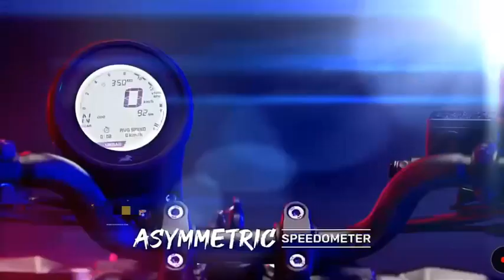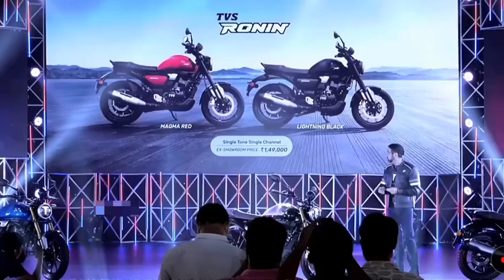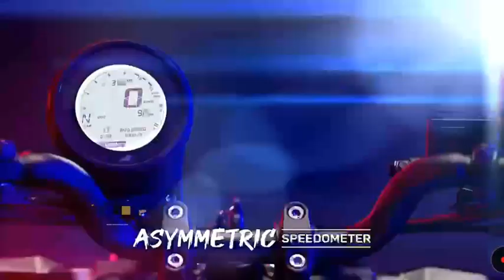Tvs Ronin Single Tone Vs Dual Tone Vs Triple tone review in Tamil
mega comparison between tvs ronin single tone single channel abs vs dual tone single channel abs vs triple tone dual channel abs

YOUR QUERY.